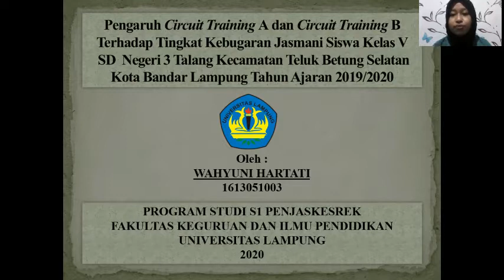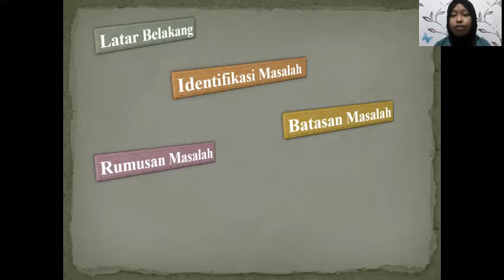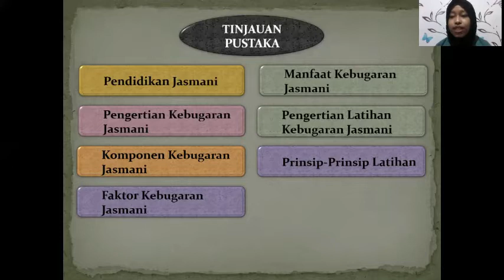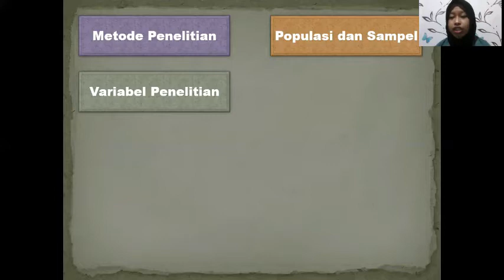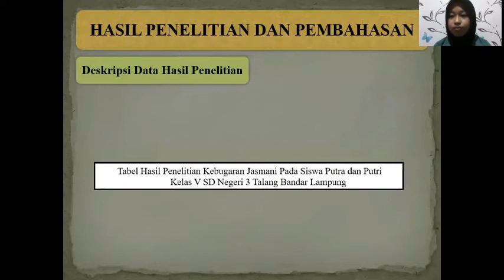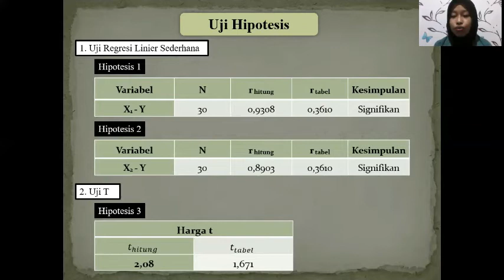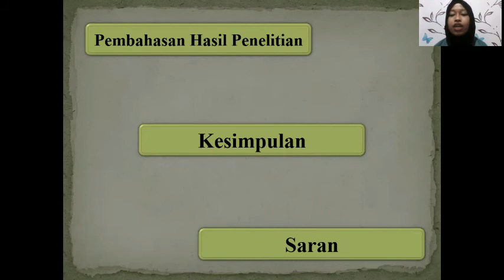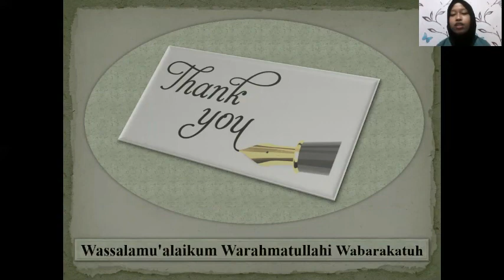UJIAN KOMPREHENSIF (SKRIPSI) WAHYUNI HARTATI 1613051003 PENJAS UNILA 2020